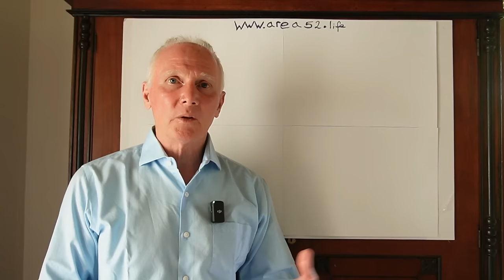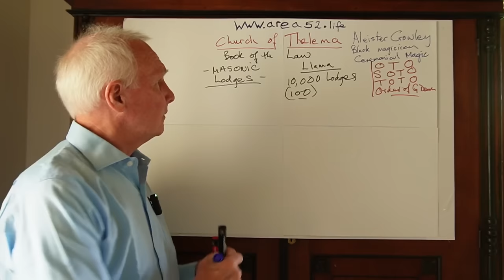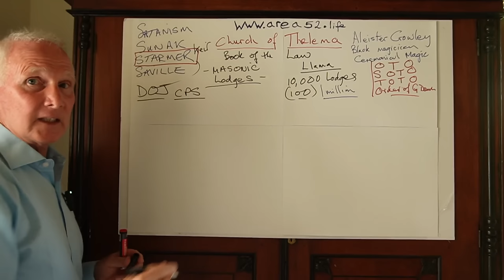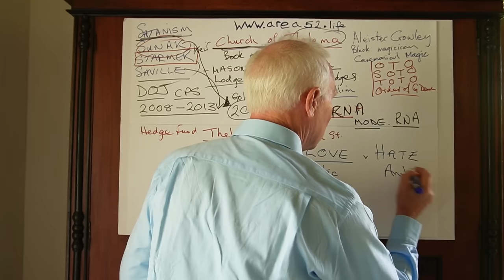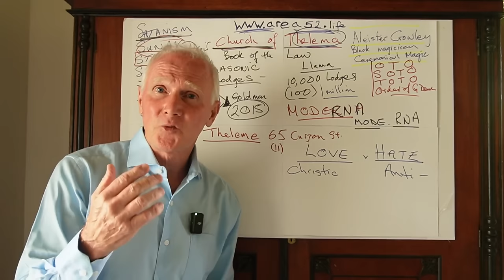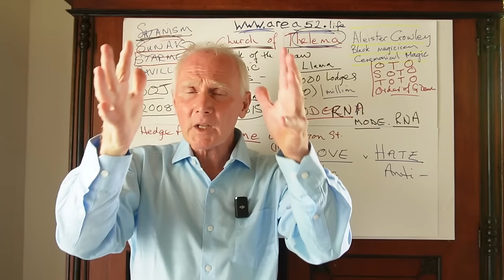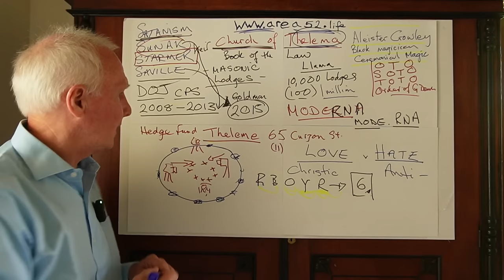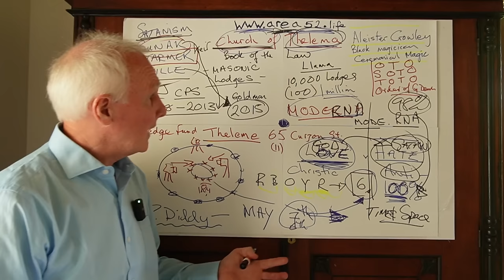STARMER - SUNAK - SAVILLE: ALL WORSHIP AT SATAN'S FEET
Your Options are decreasing most rapidly - YOU must absolutely CEASE from being defined as a "person" during 2024 and return to The Sonship.
HOW?
1. Invoke CLAUSULA REBUS SIC STANTIBUS
2. Fill in your Declaration of DIVORCE
3. Join Area 52 and receive a Clean Fresh Start
4. Apply a CRSS STICKER to every demand for payment - Utilities, mortgages, loans, taxation demands, court fines, insurances
5. Be Resolute!  Niburu is Inbound - WATCH THE SKIES

DO NOT PREVARICATE - YOU CANNOT PERFORM THIS FEAT ON YOUR OWN.
The G2O2P3 Treaty Agreement combined with your asking - IS THE DIFFERENCE.

WARNING: If you don't DIVORCE from The WHO/UN/NATO/WB/IMF/NATION-STATE then presumptions of acceptance persist via acquiescence and you will be cattled, re-educated and re-calibrated: Neuralink is coming for you - if not already implanted.

Helping You ReTake Your Sovereignty and Break Free from WHO/IMF/WB Controls:

WHO Pandemic Treaty - May 24th 2024, UN building NY - Next step down to Hell on Earth

COP 28 - The Climate lie continues to blind-side populations to the truth of what's coming down the Celestial Pipe! Planet 12 - Inner Solar System:
Annunaki arriving? X (ex Twitter) rebranded as a welcome?

JOIN US IN ANOTHER PLACE - A REALM OF SAFETY - AREA 52 - EX TERRA

Area 52 - SERVICES/DIVORCE offers you a template to print off and deliver to all those you believe "mean you harm" or at least have an "unhealthy disinterest" as to what your views or feelings are.

FOLLOW THE LINK  - MIRACLES CAN HAPPEN